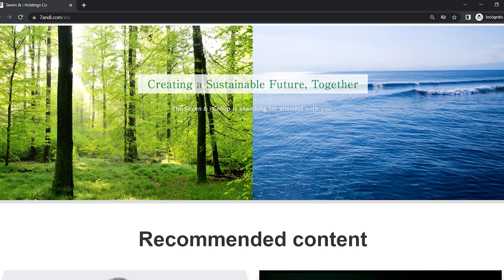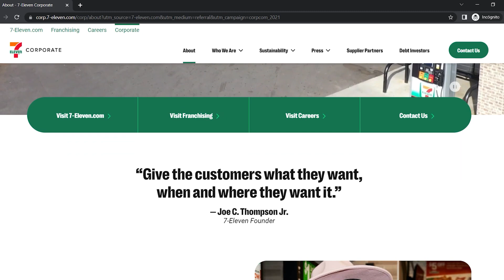What's GOING On With The 7-ELEVEN FRANCHISE? POSSIBLE SALE? 🚨😯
7-ELEVEN FRANCHISE POSSIBLE SALE? HUGE INDUSTRY NEWS. In a shocking development that has sent ripples through the franchise world, rumors are swirling about the possible sale of 7-Eleven, the largest convenience store chain. The parent company, Seven & I Holdings, has reportedly been in talks with potential buyers, but details remain scarce. This potential sale could have significant implications for the convenience store industry and its thousands of franchisees and employees. Watch this video to stay updated on this major business news and find out what it could mean for the future of 7-Eleven and the franchise landscape as a whole.

00:00 Introduction
00:30 About 7-Eleven
01:22 7-Eleven's Possible Sale?
02:10  7-Eleven History
03:17 Conclusion